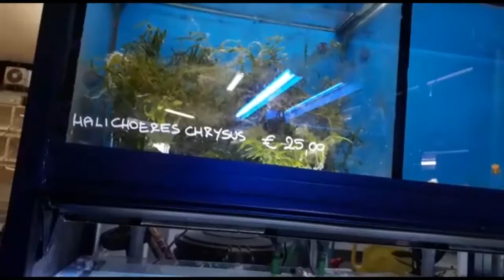Un nuovo simpaticissimo amico #2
Ciao oggi è arrivato un nuovo e simpaticissimo amico in negozio ve lo presento #2